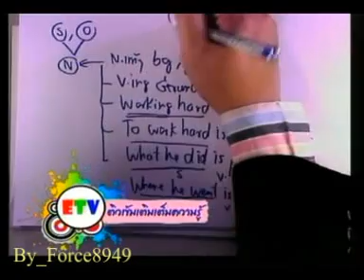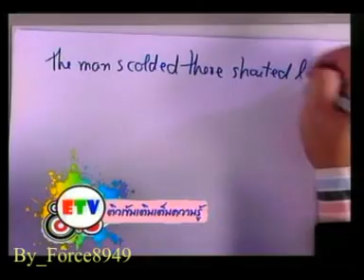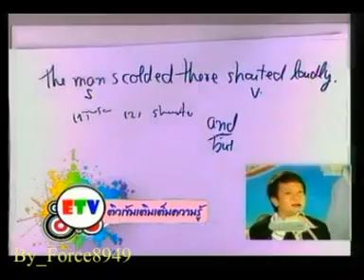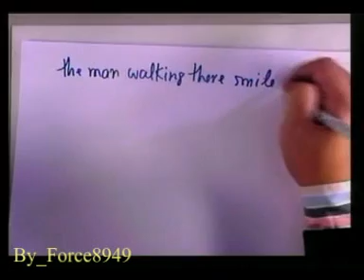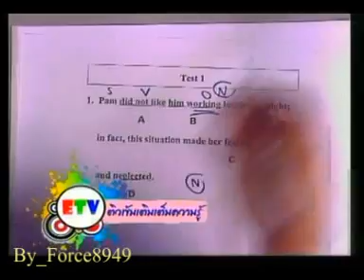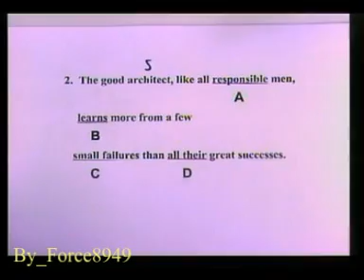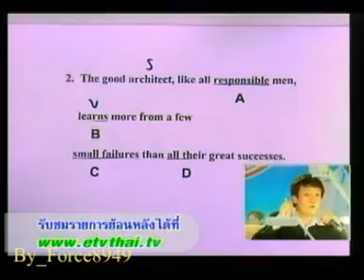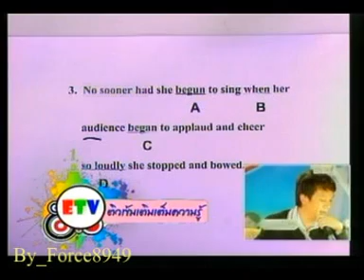Student Channel อังกฤษ โครงสร้าง Grammar อ ชัชชัย ตั้งธรรม Force8949 2 of 4